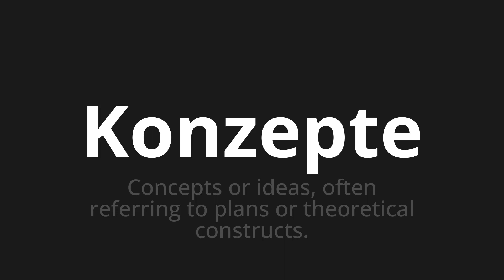How to pronounce Konzepte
Master the Pronunciation of 'Konzepte which means concepts' - which means : Concepts or Ideas, Often Referring to Plans or Theoretical Constructs. 📝 with @PronunciationGerman 🎓🗣️ - [Your Guide to German]

Learn to pronounce 'Konzepte' perfectly in German with our easy and engaging tutorial by @PronunciationGerman! 📖📽️ In this comprehensive video, we provide you with native speaker examples 🗣️👂 and phonetic breakdowns 🎵 to ensure you get the pronunciation just right.

How to say Concepts in German